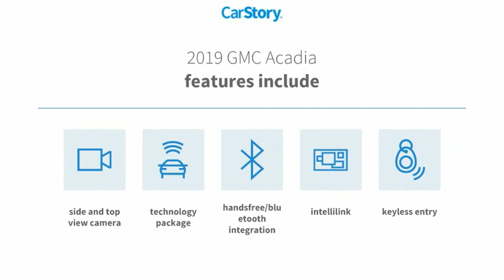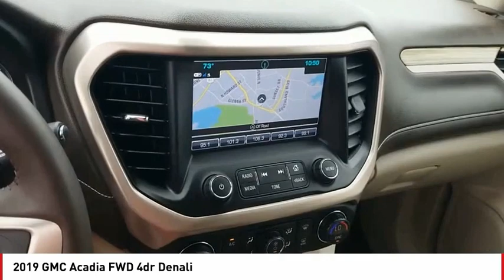2019 GMC Acadia San Angelo TX G211145F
2019 GMC Acadia FWD 4dr Denali

CARFAX 1-Owner, LOW MILES - 9,324! FUEL EFFICIENT 25 MPG Hwy/18 MPG City! Navigation, Third Row Seat, Heated Seats, Power Liftgate, Aluminum Wheels, Rear Air, Captains Chairs, Trailer Hitch, ENGINE, 3.6L V6, SIDI, DOHC SEE MORE! KEY FEATURES INCLUDE Third Row Seat, Quad Bucket Seats, Power Liftgate, Rear Air, Heated Driver Seat Remote Trunk Release, Keyless Entry, Privacy Glass, Steering Wheel Controls, Child Safety Locks. OPTION PACKAGES TECHNOLOGY PACKAGE includes (UVH) Surround Vision, (KSG) Adaptive Cruise Control - Advanced and (UGN) Forward Automatic Braking, AUDIO SYSTEM, 8 DIAGONAL COLOR TOUCH SCREEN NAVIGATION WITH GMC INFOTAINMENT SYSTEM, AM/FM/SIRIUSXM USB ports, auxiliary jack, Bluetooth streaming audio for music and most phones, advanced phone integration featuring Apple CarPlay, Android Auto and voice-activated technology for radio and phone (STD), TRANSMISSION, 6-SPEED AUTOMATIC (STD), ENGINE, 3.6L V6, SIDI, DOHC with Variable Valve Timing (VVT) (310 hp [231.1 kW] @ 6600 rpm, 271 lb-ft of torque @ 5000 rpm [365.9 N-m]) (STD). GMC Denali with RED QUARTZ TINTCOAT exterior and COCOA/ SHALE interior features a V6 Cylinder Engine with 310 HP at 6600 RPM*. VEHICLE REVIEWS Edmunds.com explains A strong all-around performer, the Acadia is well-suited to its mission as a comfortable, easy-to-drive family hauler. The overall feel from the steering, the brakes, the pedal, and the suspension is excellent. It's very well-tuned for this kind of vehicle.. Great Gas Mileage: 25 MPG Hwy. SHOP WITH CONFIDENCE CARFAX 1-Owner OUR OFFERINGS Our experienced and professional staff here at Mitchell Buick-GMC in San Angelo, Texas, your Midland GMC and Buick, serving Ballinger and Odessa Horsepower calculations based on trim engine configuration. Fuel economy calculations based on original manufacturer data for trim engine configuration. Please confirm the accuracy of the include